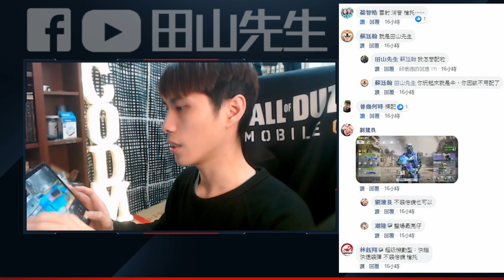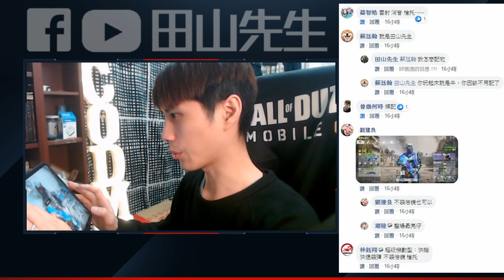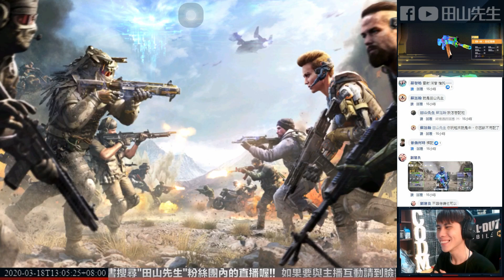【COD決勝時刻M】 │KN-44 網友配件哪個好?? 田山認為最後還是這樣配喇~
別問我為什麼有這吧槍~
說了我自己都會怕!!

排位排起來!!微技術看田山先生~ 喜歡幫我分享按個讚喔!
CODM台港冬季盃 季軍
第一賽季排位階級 [傳奇] S0_田山先生
第二賽季排位階級 [傳奇] S0_田山先生
第三賽季排位階級 [傳奇] S0_田山先生
哈嘍!!大家好喔~我是田山先生
如果喜歡我的頻道
歡迎在我直播的時候與我互動喔~~
開播時間都在早上10:00-20:00之間
如果不想錯過直播的話可以追隨喔!!
Call of Duty: Mobile
暴雪ID:
TwGxHound#4682